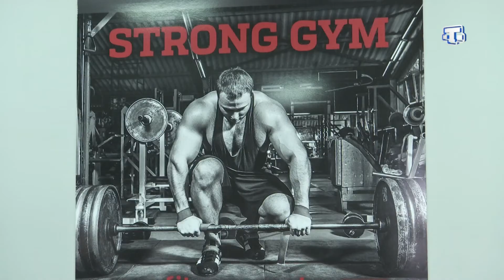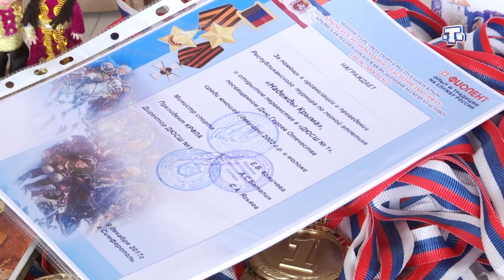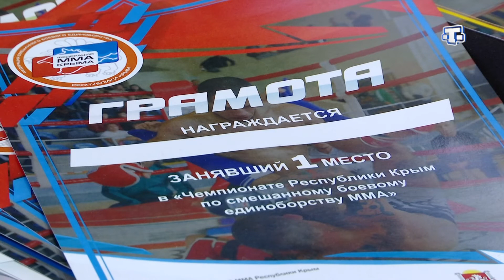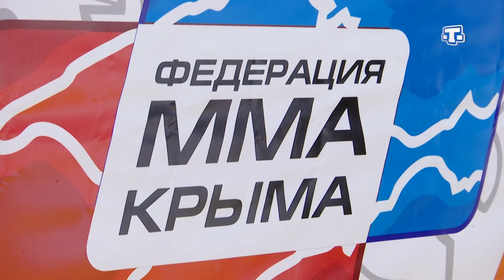СПОРТИВНЫЙ ХАРАКТЕР. 17.12.17